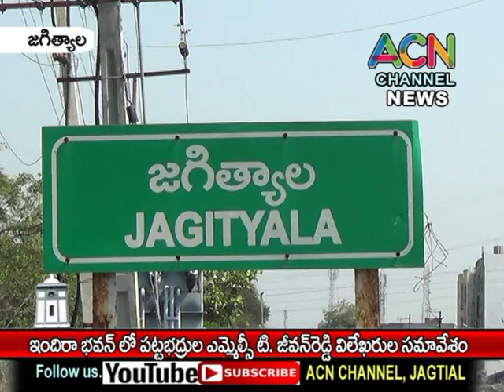జగిత్యాల ఇందిరా భవన్ లో పట్టభద్రుల ఎమ్మెల్సీ జీవన్ రెడ్డి విలేఖరుల సమావేశం